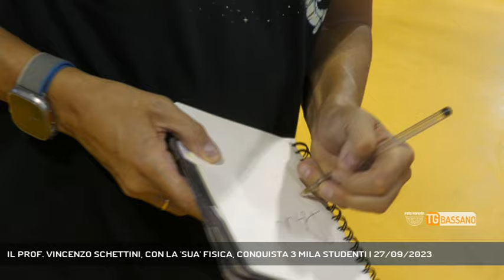IL PROF. VINCENZO SCHETTINI, CON LA 'SUA' FISICA, CONQUISTA 3 MILA STUDENTI | 27/09/2023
TG Bassano del Grappa 27/09/2023 - BASSANO DEL GRAPPA - Il prof della "fisica che ci piace" conquista gli studenti bassanesi || Più di 3 mila studenti delle scuole superiori del bassanese hanno invaso il palazzetto dello sport di via Ca' Dolfin. Non si è trattato di un concerto rock, anche se l'anima rock di sicuro ce l'ha il professore di fisica Vincenzo Schettini, arcinoto tra chi frequenta i social per la divulgazione originale e contemporanea della sua materia.In modo accattivante e coinvolgente ha catturato l'attenzione dei presenti, portando la sua esperienza, ma soprattutto la sua passione.Senza risparmiare selfie e autografi, come una vera star, ha lasciato un segno in questi giovani cui si è rivolto con il cuore. - Intervistati VINCENZO SCHETTINI (Docente Fisica) (Servizio di Vanessa Banzato) - Segui Rete Veneta anche sul digitale terrestre! Visita il sito